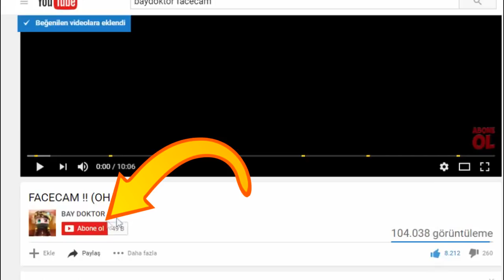MİNECRAFT'TA PRO ŞEKİLDE ÖLMENİN 20 YOLU - Minecraft